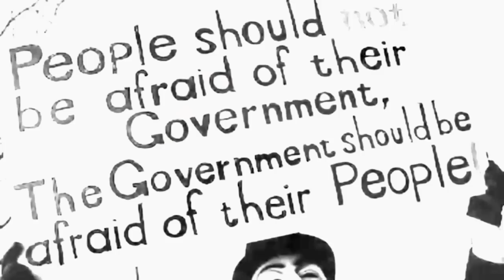The Assange Agenda Documentary Trailer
The Assange Agenda documentary tackles the big issues of government transparency and secrecy in the wave of Snowden's revelations.

Is Julian Assange redefining the politics of our times? Are citizens able to claw back some of their privacy and civil liberties that have been eroded by government surveillance?

The Assange Agenda sets out to answer these questions and more.